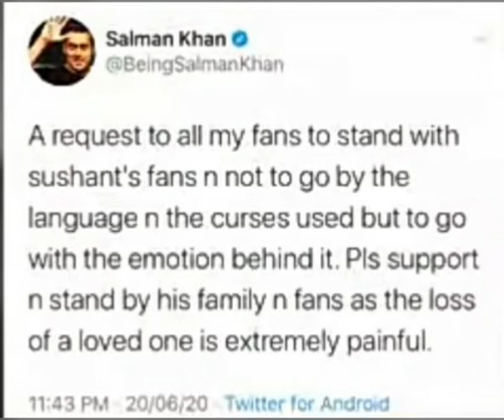Salman Khan Messages To His Fans | Salman Request His Fans To Stand With Sushant Fans & Family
A request to all of my fans to stand with Sushant Fans & Family - Salman Khan |  Salman Khan Messages To His Fana | Salman Request His Fans To Stand With Sushant Fans & Family | Most Watch Full Video

AMA NETWORK